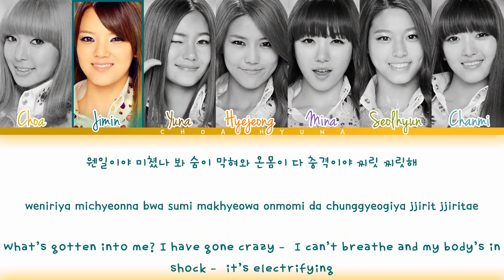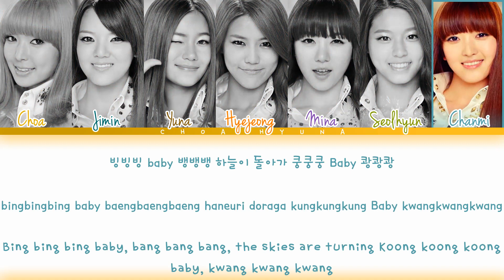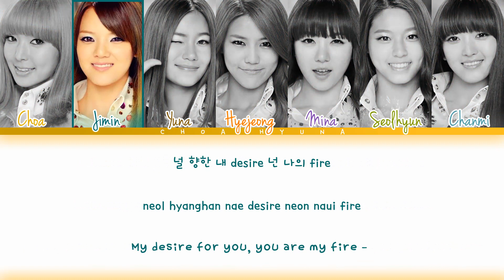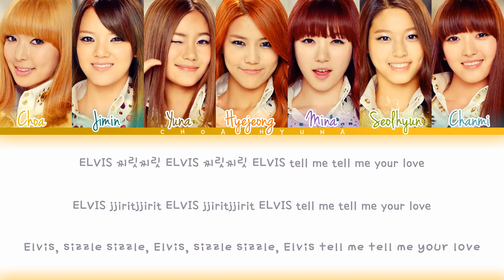AOA (에이오에이) – Elvis (Color-Coded Lyrics HAN/ROM/ENG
Hi dears! ❤️
Feel free to request songs in the comments
AOA's song "ELVIS" with Hangul, Romanization and English subs!

•Artist: AOA (ACE OF ANGELS)
•Song♫: Elvis [EP Angel’s Story]
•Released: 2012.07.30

Lyrics/작사: 한성호
Composer/작곡: 김도훈, 이상호
Arranger/편곡: 김도훈, 이상호

｡COLORS:
Choa - yellow
Jimin - turquoise
Yuna - brown
Hyejeong - orange
Mina - purple
Seolhyun - green
Chanmi - blue

1. Temptation
2. Love is only you
3. Elvis

❤️｡☆ﾟƸ̵̡Ӝ̵̨̄Ʒ•.❤️.✿ • .ू • ❁.｡ू ﾟ✲ﾟ• . *｡~ ✿ •❤️